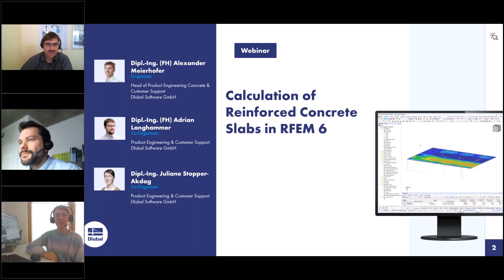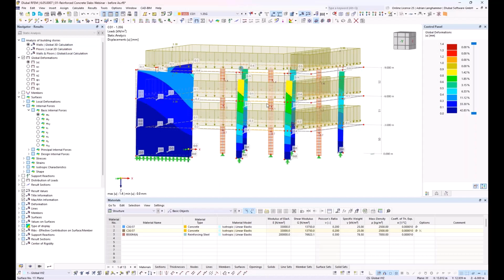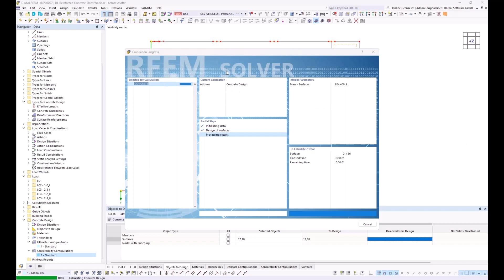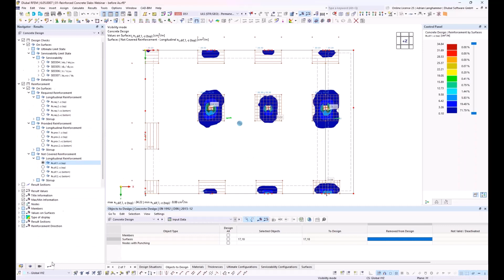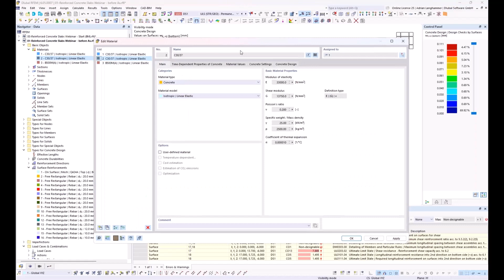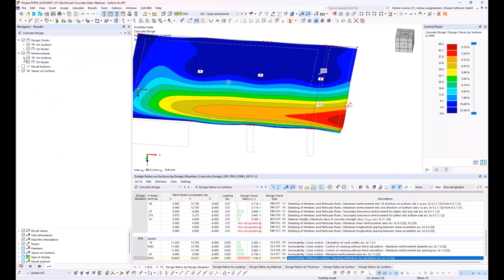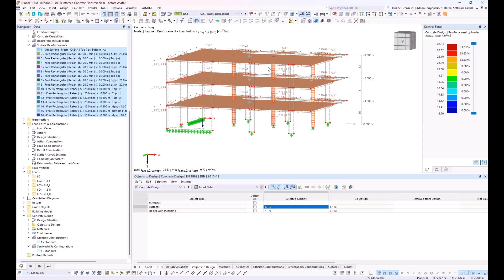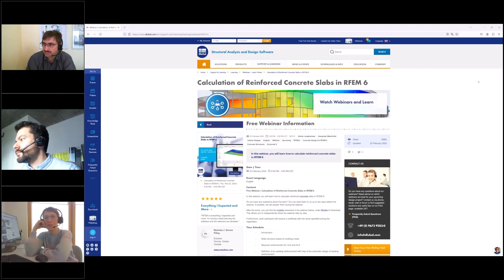[EN] Cálculo de lajes de betão armado no RFEM 6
Neste seminário web, irá aprender a calcular lajes de betão armado no RFEM 6.

Cronologia:
00:00 Introdução
04:25 Estrutura estática baseada no modelo do edifício
11:55 Armadura necessária para ULS e SLS
20:50 Definição de uma armadura existente com a ajuda do dimensionamento automático de armadura existente
36:15 Verificações do SLS (por exemplo, largura de fendas)
36:15 Verificações no ULS (por exemplo, punçoamento)
38:20 Flecha no estado fendilhado incl. fluência e retração
59:45 Perspetiva

Melhore os seus conhecimentos sobre o software da Dlubal e encontre novas formas de trabalhar com mais eficiência assistindo aos nossos seminários web e vídeos.